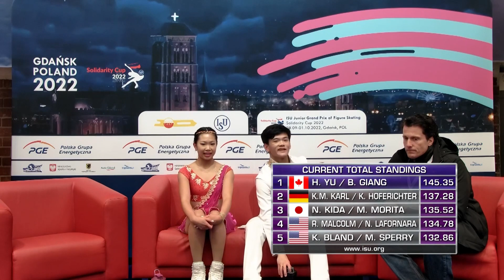YU / GIANG (CAN) | Ice Dance Free Dance | Gdansk 2022